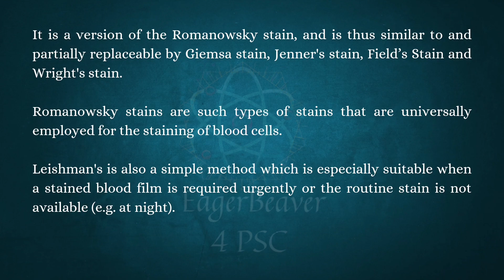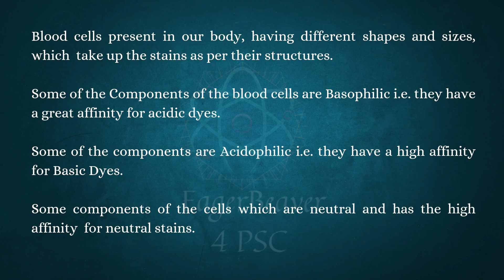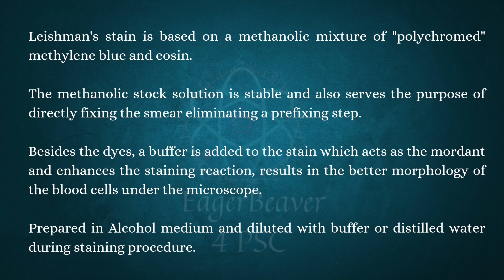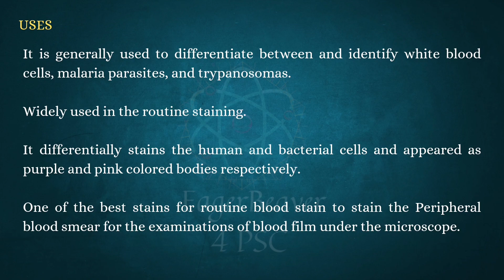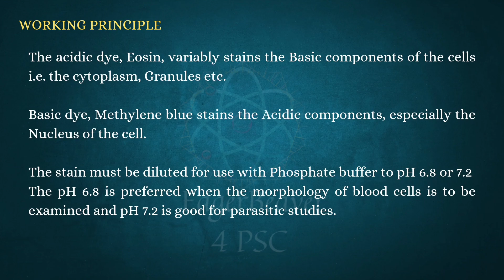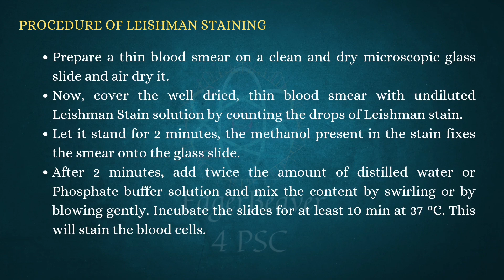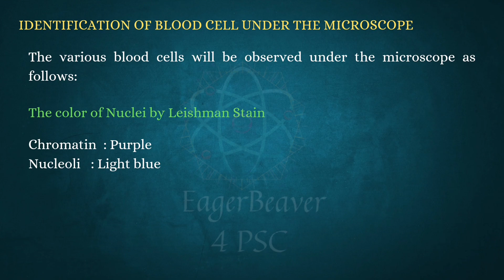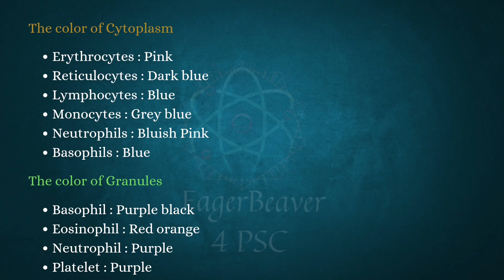Blood & Phlebotomy / Identification of Blood cells / Junior Lab Assistant Class 20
ജൂനിയർ ലാബ് അസിസ്റ്റന്റ് പരീക്ഷയ്ക്കായുള്ള സിലബസ് അനുസരിച്ചുള്ള ക്ലാസുകൾ